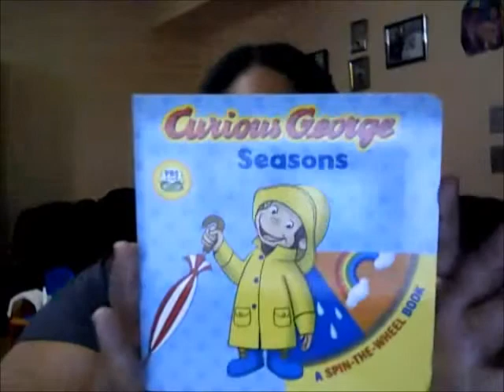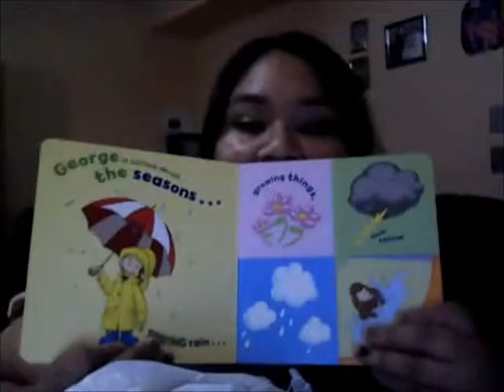CHS Group (Life Of A Plus Size Mommy) 7-11-13 vlog #4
This is a sort vlog Went to group today with mario :)

Follow meh
Vlog Channel (what you are watching now)